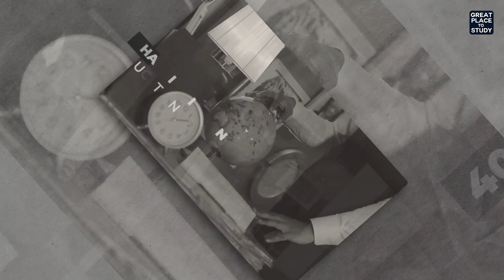Dayawati Modi Academy Prin. Dr. Ritu Dewan in conversation with Chetan Bhagat | EEI-S3 | Episode-08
Inspiring educator and administrator Dr Ritu Dewan, who dedicated her life towards quality education, ensures multi-faceted development of students in terms of experiential learning and happiness index. Watch her recount the inspiring story behind the foundation of Dayawati Modi Academy, and what makes her an educational evangelist.